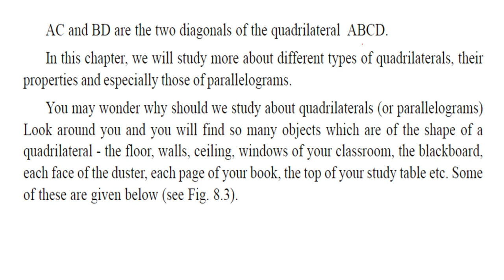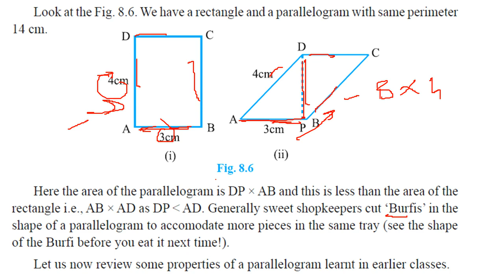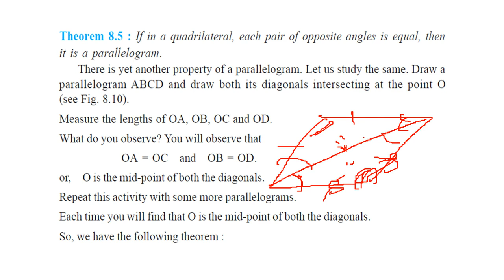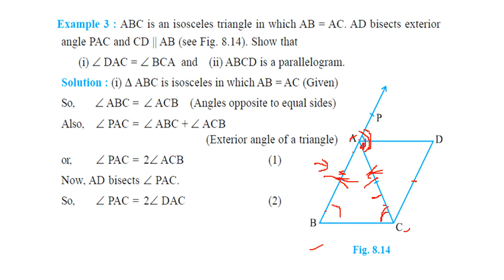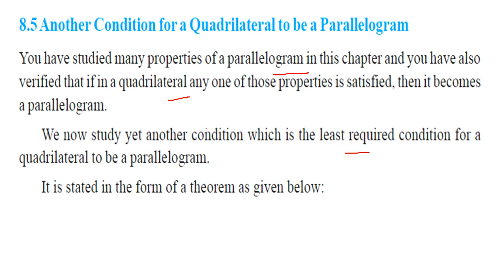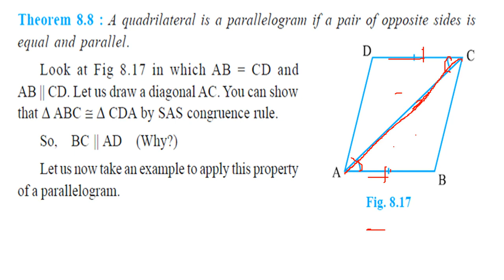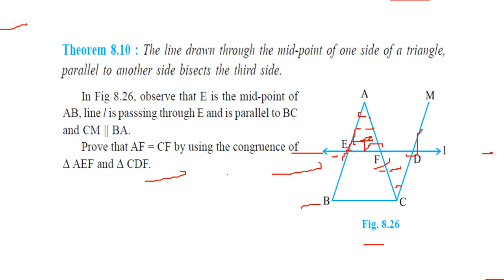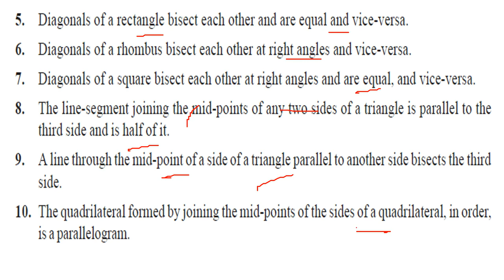CLASS 9 IX MATHS CHAPTER 8 QUADRILATERALS NCERT CBSE